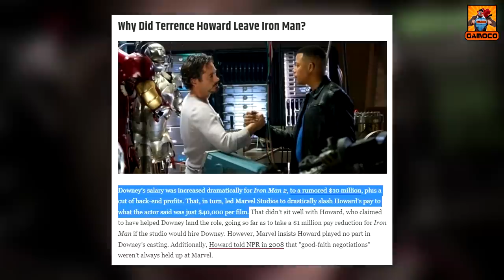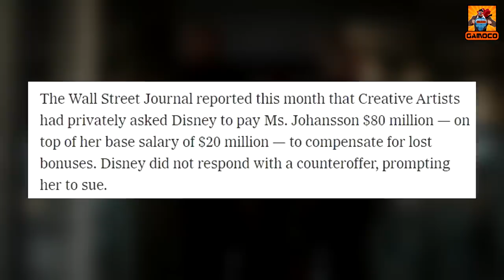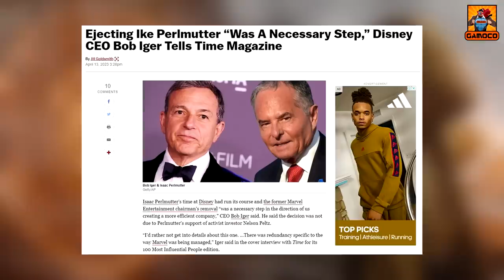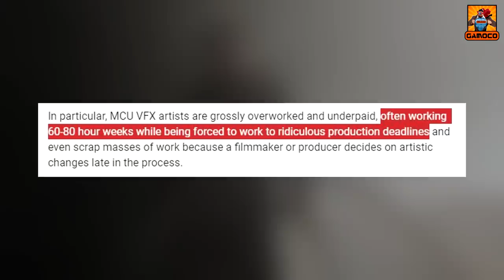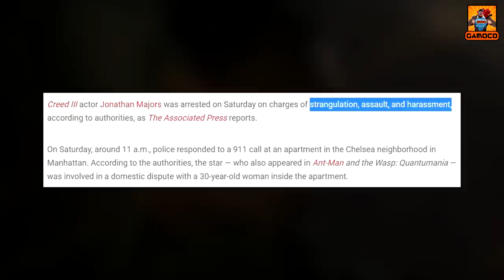MARVEL KE KAND HI KAND | Top 10 MCU Controversies Marvel Studios Wants You To Forget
You might have been surprised about hearing the controversies surrounding Marvel cinematic Universe's Kang The Conqueror Actor Jonathan Majors, but believe us it's actually not the first time for Marvel cinematic Universe and there has been a lot of controversies head and under the rug of Fame and popularity of Marvel cinematic Universe which Marvel Studios don't want you to remember and wants you to forget, And today in this video we are going to talk about top 10 of them.

Time Stamp :

Intro & Context - 00:00
10 - 00:41
09 - 02:21
08 - 03:25
07 - 04:16
06 - 05:16
05 - 05:49
04 - 06:54
03 - 07:50
02 - 08:52
01 - 09:52
Outro - 10:25
My Editing Essentials:
1) Video Editing Software:- Sony Vegas Pro 14
2) Audio Editing:- Audacity PC Software
3) Handbrake PC Sofware to encode and Compress the Videos !!
4) Microphone For Voice Recording: Wright WR 800 Condenser Microphone with Free USB Sound Card
5) And Most Importantly:- My Brain 🧠🧠 🤣🤣

PC Rig:
1) Intel G4400 Dual-Core Processor
2) 8 GB HyperX Ram
3) Zotac GTX 1050 2GB Graphic Card
4) And there's nothing special anymore to mention, Believe me, it's just somehow held itself together... It's basically a "Potato PC" which is running this Channel and I am grateful to that... 🙏🙏